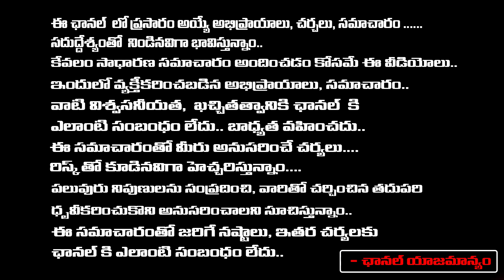Mopidevi Venkata Ramana Into TDP Party | First Telugu Digital